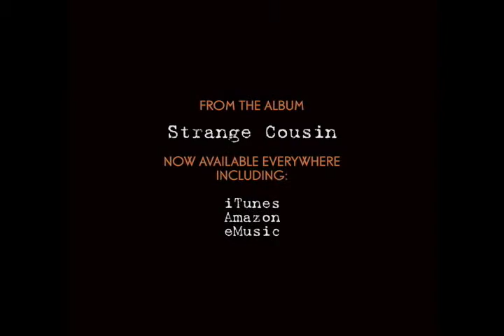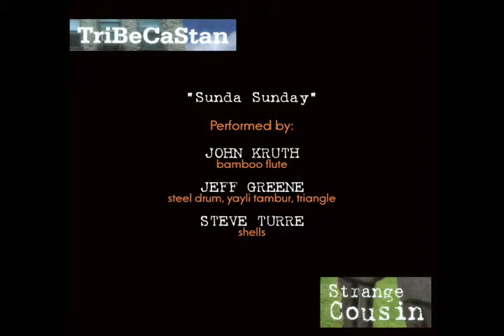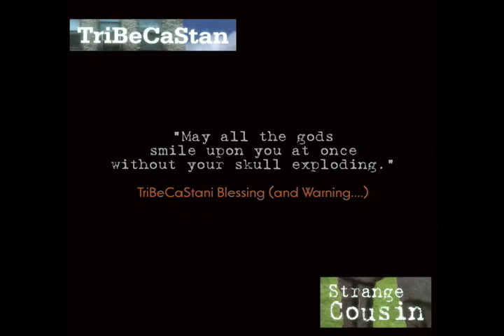Sunda Sunday :: TriBeCaStan :: Strange Cousin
"SUNDA SUNDAY"
From The Album
TRIBECASTAN :: STRANGE COUSIN
Now Available From EverGreene Music
Everywhere Music Is Sold

"SUNDA SUNDAY"
Written by Jeff Greene (EverGreene Music, BMI) and John Kruth (Sonic Kruth, BMI)

Performed by:

JOHN KRUTH—bamboo flute
JEFF GREENE—steel drum, yayli tambur, triangle
STEVE TURRE—shells

Produced by John Kruth and Jeff Greene
Recorded & Engineered by John Bosch at Ground Control Studios, Brooklyn, NY
Mastered by Gene Paul and Jaime Polaski at DB+, NYC